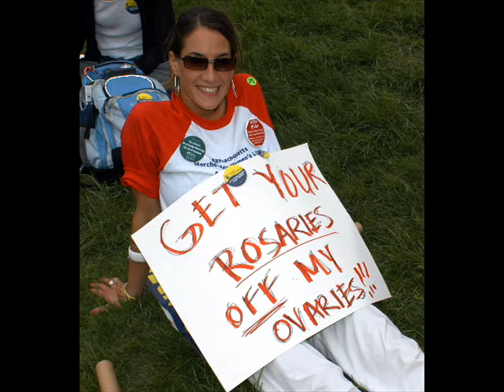Choose Life (Pro-life)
Pro-life video
Song: Choose Life
Sung by: Big Tent Revival
Some protest photos from Washington DC Choice March 2004